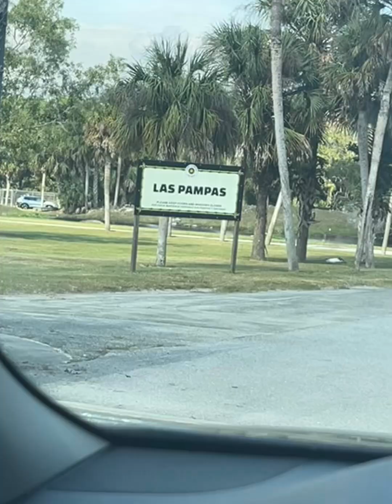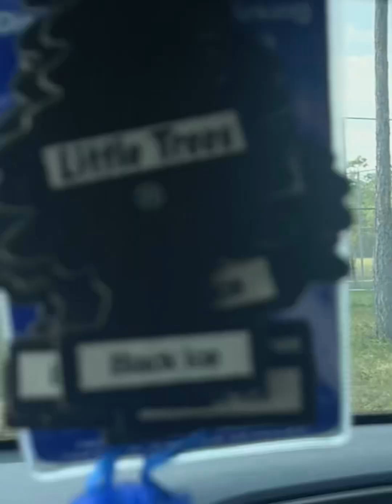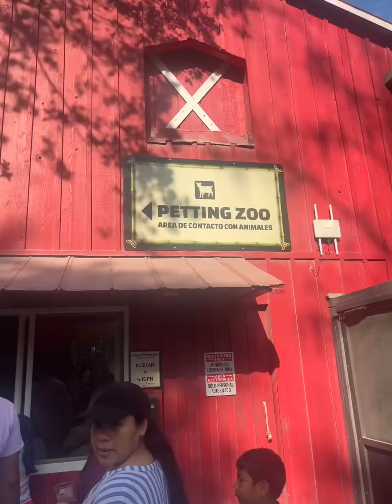LION COUNTRY SAFARI! West Palm Beach, Florida